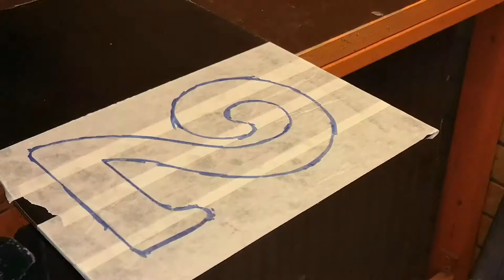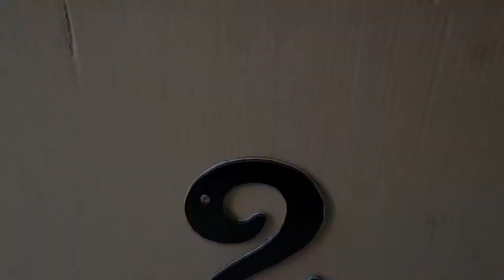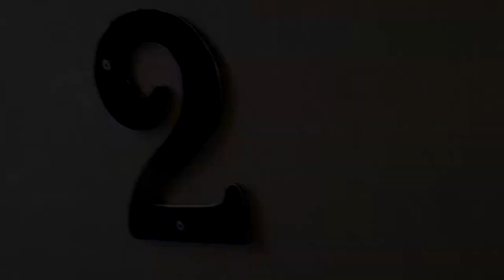How to make cheap custom House Number Sign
Info!

 Hi! This is how to make number sign at home with basic tools. Good looking and unique number for your house or door. You can print whatever you want font and size, cut it from wood, metal, plastic and so on...

Have any questions?? Ask me in comments !!!

GetWork